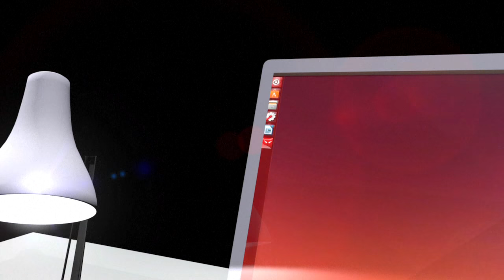Ransomware, la prise d’otage informatique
L'Office européen des polices Europol, la police néerlandaise et les entreprises de cybersécurité Kaspersky Lab et Intel Security ont mis en place un site internet destiné à combattre une montée de l'extorsion par piratage informatique. Comment se passe une prise d'otage informatique?VIDEOGRAPHIE